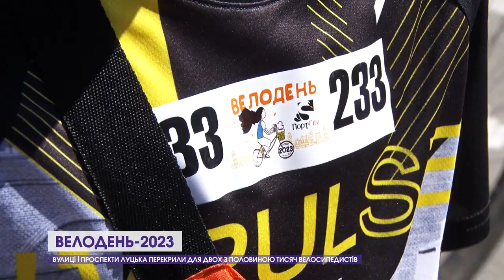Велодень-2023 у Луцьку: крутили педалі цілими сім’ями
У Луцьку до Всеукраїнської акції «Велодень-2023» долучилося майже дві з половиною тисячі велосипедистів🚴. На дійство з'їхалися цілими сім'ями👨‍👩‍👧‍👦, тож серед учасників – чимало дітей. Найменшому – всього два роки. Приїхав на велосипеді і Луцький міський голова Ігор Поліщук. На час велопробігу рух транспортe🚗🚌 вулицями і проспектами перекрили⛔.

00:00 Початок
00:26 Що це за захід – «Велодень-2023»
00:50 З'їхалося дві з половиною тисячі учасників
01:07 Серед учасників – ветеран велосипедного спорту Володимир
01:47 Вперше на «Велодні-2023» – дворічний Нестор
02:30 Приїхали, «бо діти захотіли»
03:31 Луцький мер теж на велосипеді
03:57 Велодоріжки в Луцьку
04:20 Заради велопробігу перекрили рух транспорту
04:45 Безпека під час велопробігу
05:03 Переможців не визначали, але призи були
05:15 Враження учасників

12 Канал у соцмережах – усі важливі новини Волині, України і світу.